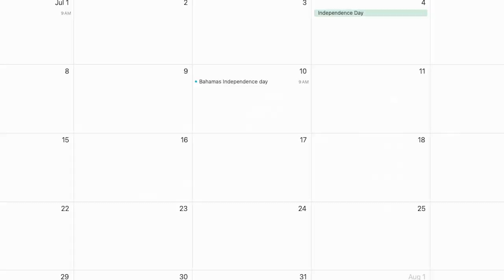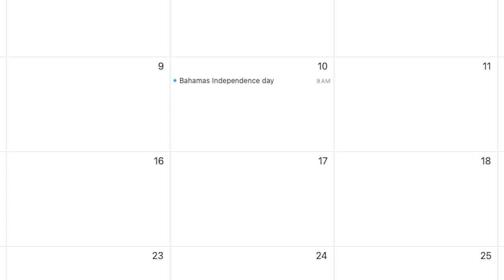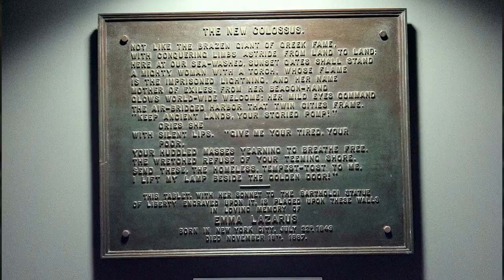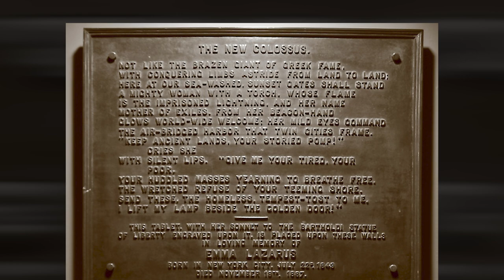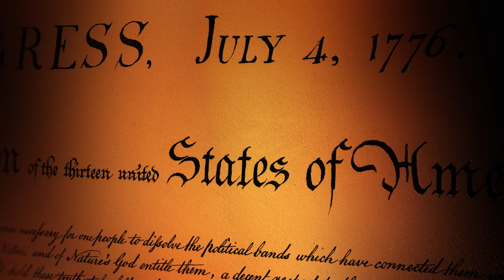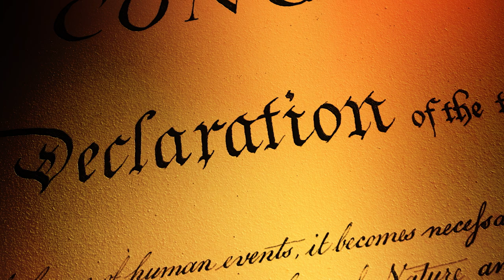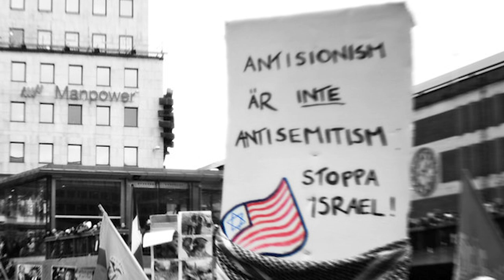Are You Really Free?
In This video Randy Weiss talks about Freedom and the Jewish connection to gaining independence

CrossTalk